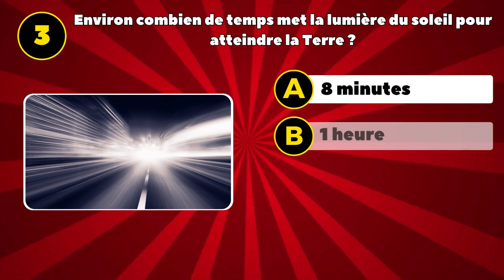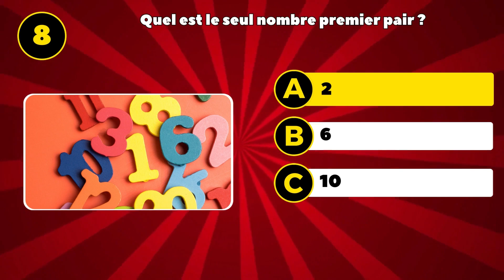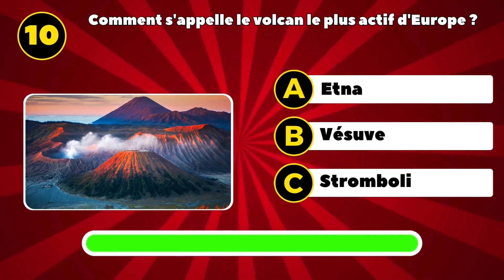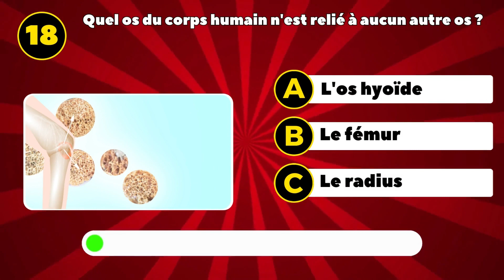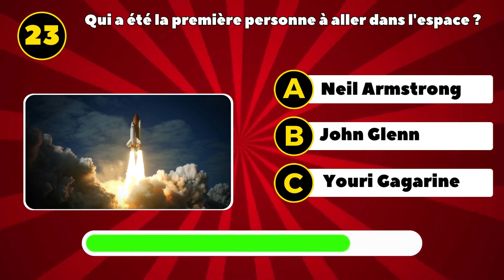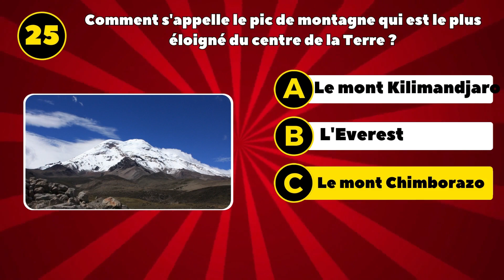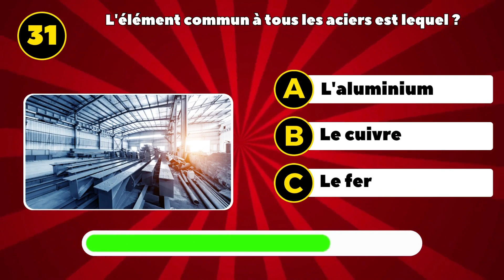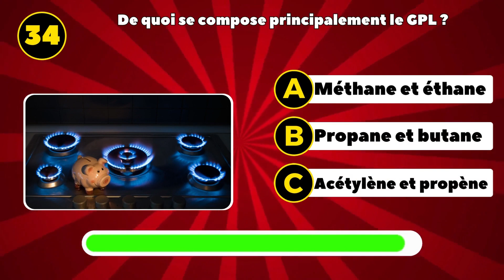Quiz de Culture Générale Physique #13 : Testez Vos Connaissances 🧠 en 35 Questions Incroyables 🤓 !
Dans cette vidéo passionnante, plongez-vous dans le monde des connaissances avec notre quiz de culture générale composé de 35 questions fascinantes. Mettez vos compétences à l'épreuve et découvrez si vous êtes un expert en culture générale. Vous ne voudrez pas manquer ce défi intellectuel ennivrant!

en quête de plus quiz, c'est ici